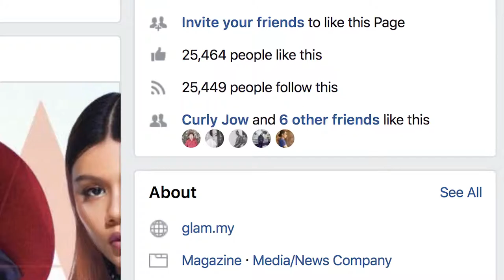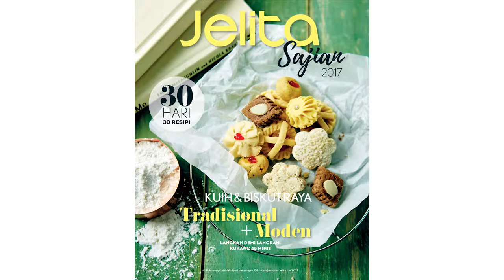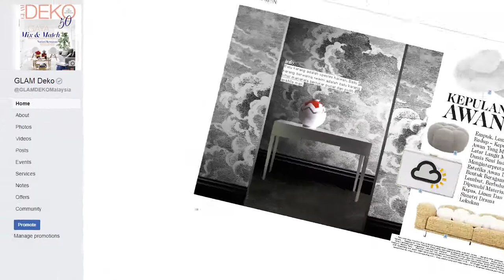Blu Inc Networks